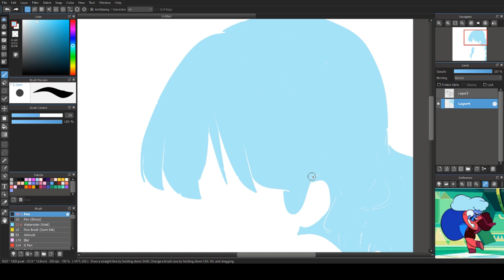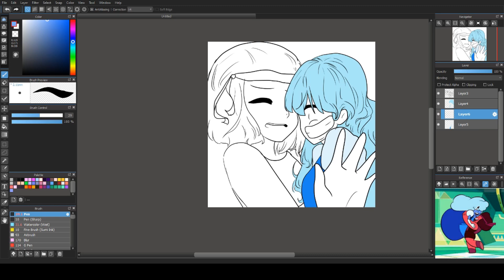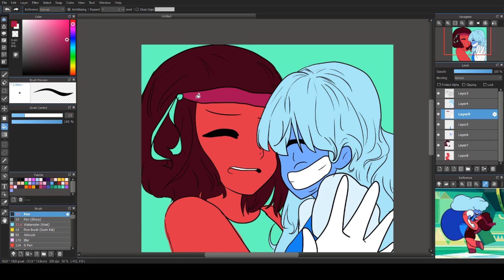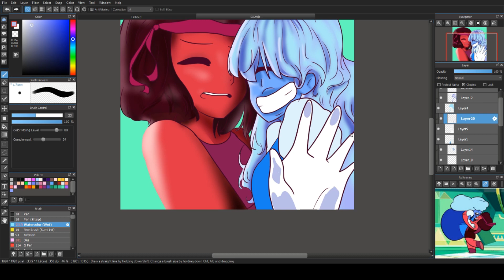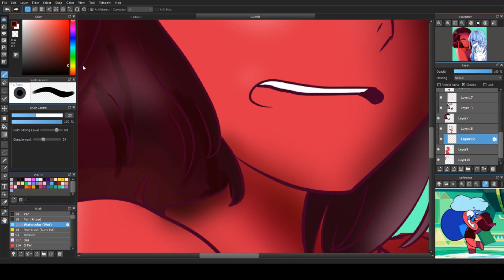Drawing your request #3 Steven Universe Speedpaint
well. yey imma focus on exams now buhbye